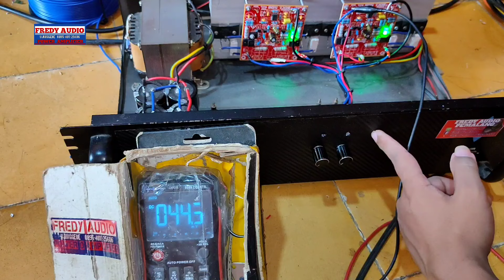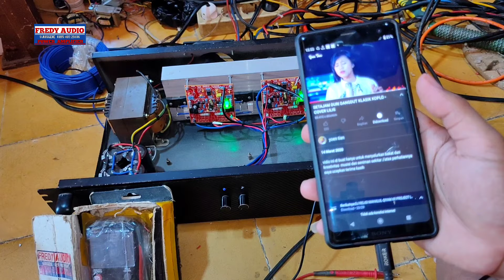Review Power Amplifier 5 Amper Socl 506 Untuk 18 inchi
Review Power Amplifier 5 Amper Socl 506